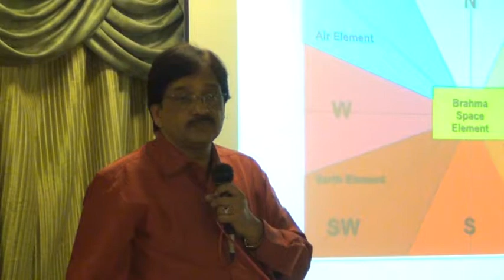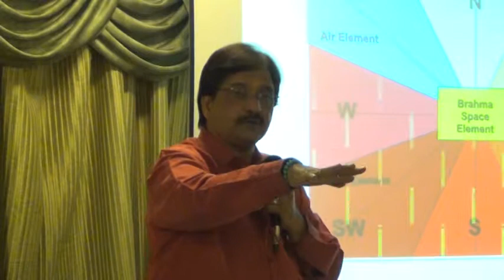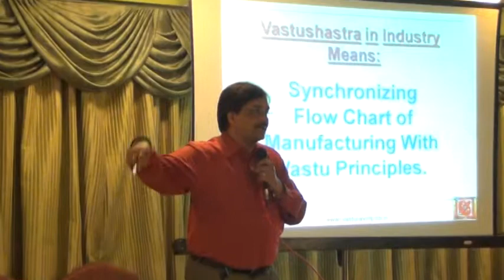DR.RAVIRAJ AHIRRAO GOA SEMINAR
DR.RAVIRAJ AHIRRAO AT GOA INDUSTRIAL SEMINAR ON 8/01/2014.